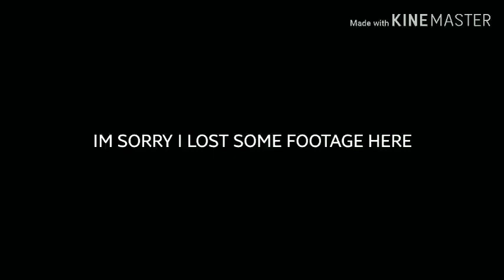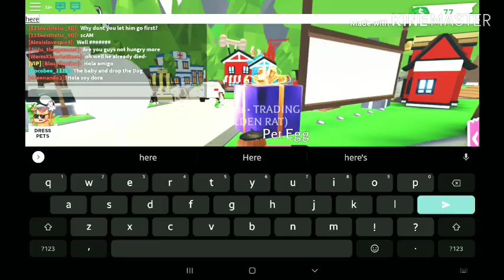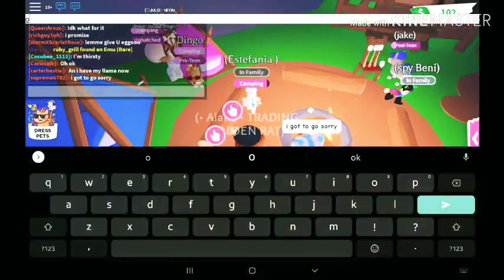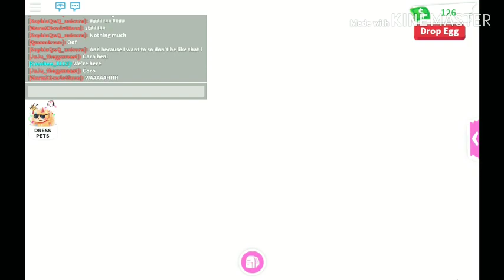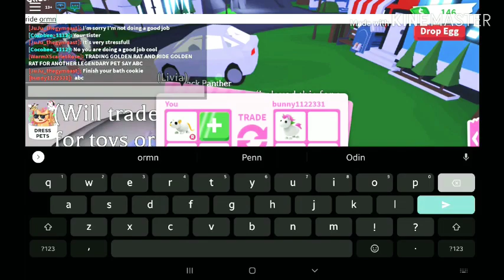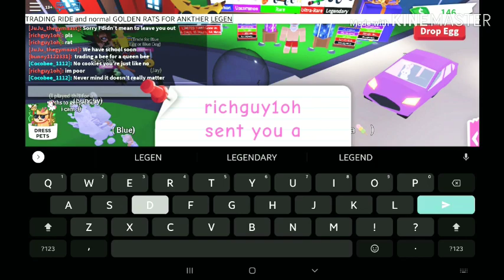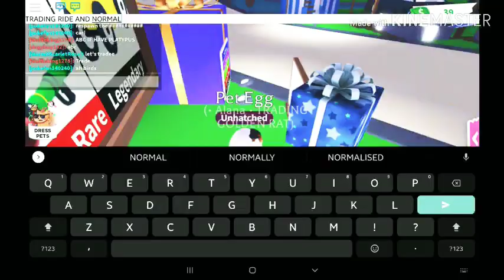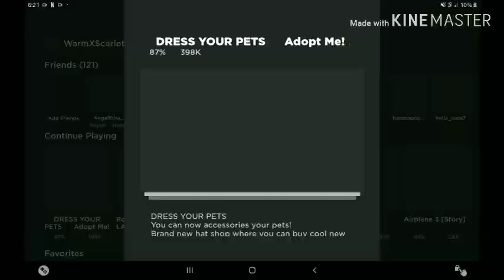HATCHING 10 EGGS! || Adopt Me || Roblox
This originally took around 1 and a half hours. I sped it to 16x Lol. I'm so sorry that I lost some footage!

Best thing I got? Probably the bunny.

I hope you enjoyed this video! I love hearing all your amazing comments!

By the way, please don't keep asking me for adopt me giveaways, I will do it when I feel like it :) I will try to do it ASAP but please don't keep asking on every single post I upload. Thank you! :D

Stay safe, bye!!